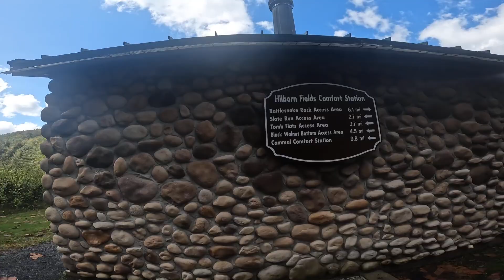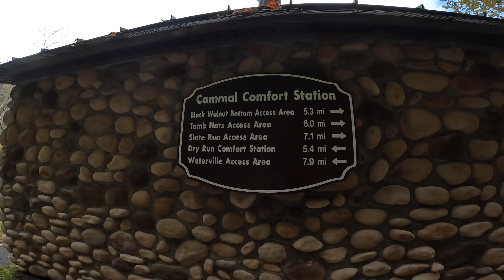Biking On The Pine Creek Rail Trail | The Grand Canyon of Pennsylvania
Hey everyone, I was able to get out on The Pine Creek Rail Trail and catch the fall foliage. I rode 32 miles north from Jersey Shore, Pa up the trail aways, before I turned around and did a slow cruise back too the truck. Always a great time getting to The Grand Canyon Of Pennsylvania, although Ohiopyle State Park holds the record for deepest gorge in PA. Ohiopyle State Park is on The GAP  Trail. I was a bit rained out, and was thinking about throwing in the towel on this little bike expedition, glad I pushed on because the weather cleared up and turned out to be a beautiful day. I think im going to try and sneak back tot he jersey shore and ride all the way to Wellsboro Junction and back very soon.